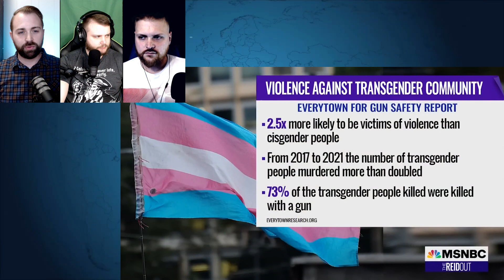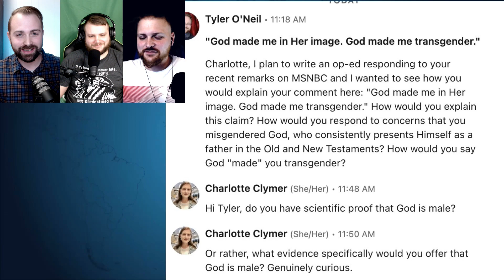God Made People Trans? (Joy Reid, Jim Wallace, and Charlotte (Charles) Clymer) - Response Video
The brothers react to statements made by Joy Reid and her guests, Charlotte (Charles) Clymer, and Jim Wallace about how Transgenders can be Christians and that God made them trans... in "Her" image.

Point of View is recorded by Pastor Josh Barnes and is the property of the Right America Media Network. Learn more about Point of View and Right America Media at the following links: